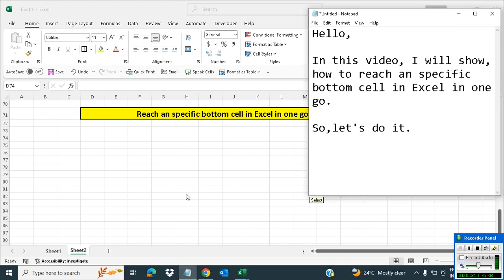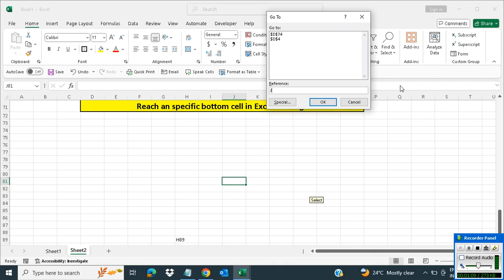Reach an specific bottom cell in Excel in one go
The video offers a short tutorial on how to reach an specific bottom cell in Excel in one go.